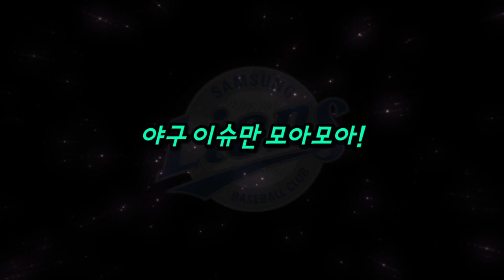【프로야구】소문만 무성한 LG트윈스 임찬규 몸값. 벌써부터 군침 흘리는 감독들. 기대하고 있는 선수의 FA는?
"FA?? 단장님께서 많이 챙겨주시겠죠"
FA 재수생의 결단이 이뤄낸 대반전 커리어하이. 인생 최고의 시즌을 보내다.